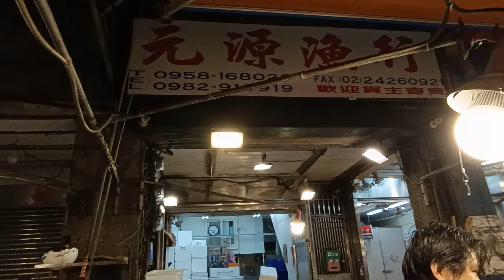Traditional Seafood auction seafood fish marketing Keelung fishmarket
Eat seafood look for seafood sources, and enjoy local life